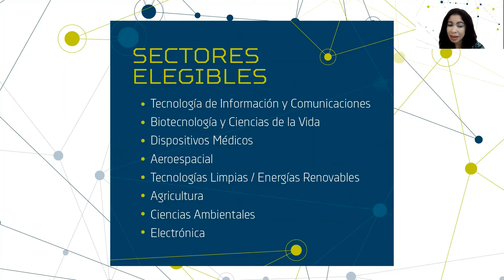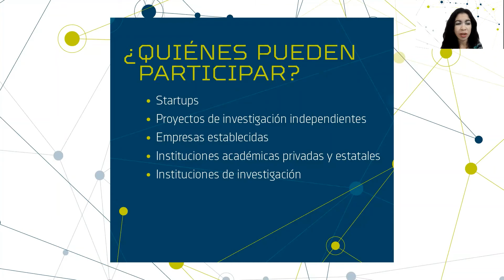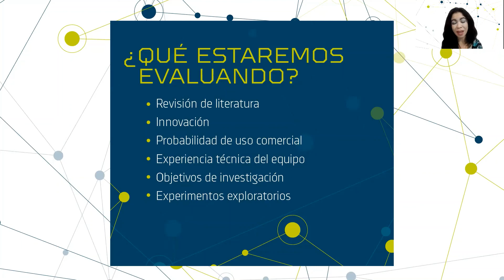Conoce sobre la convocatoria de "Acércate Al Grant"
¿Quieres solicitar a "Acércate al Grant"?

Jahannie Torres, nuestra Business Development Specialist nos comparte todo lo que necesitas saber sobre esta convocatoria y los sectores elegibles.

¡Tienes hasta el 8 de febrero para solicitar!